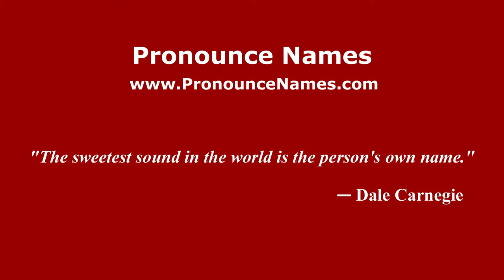How to pronounce Ruano (Spain/Spanish) - PronounceNames.com